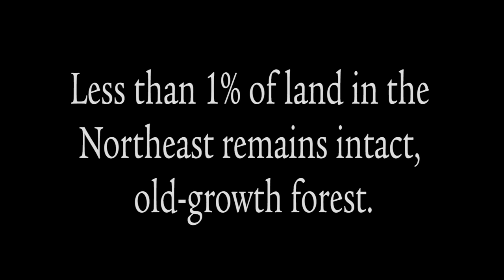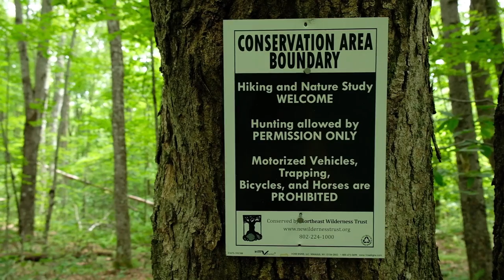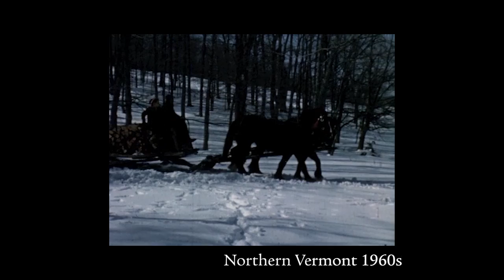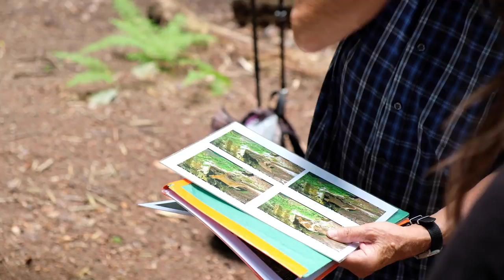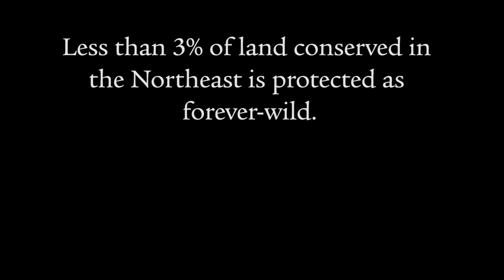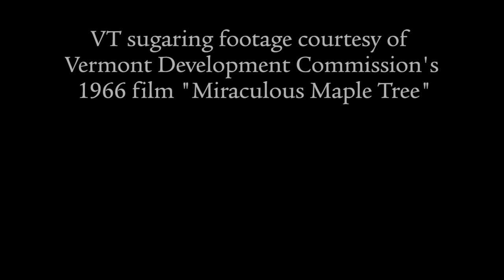Rewilding the Northeast (full)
Less than 3% of land conserved in the Northeast is forever-wild. Northeast Wilderness Trust is working with landowners, volunteers, and other conservation organizations to rewild the Northeastern landscape, from the Adirondacks to Maine and south to Connecticut. Executive Director Jon Leibowitz, Stewardship Director Shelby Perry, and Conservation Landowner Susan Morse share about the importance of wild places, what makes them special, and why we need to protect more wilderness in the Northeast. Produced by Cassidy Motahari.

Support for this film was provided by the Clif Bar Family Foundation.